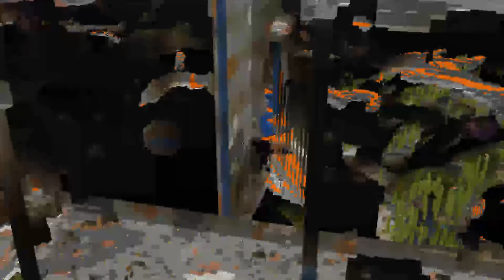2 FARMS, BUYING AN ISLAND AND MAKING A SHOP! - Moon Tear SMP Ep.5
00:00 Introduction
00:53 Mob Farm Timelapse
02:49 What we gonna build next?
03:12 Beastie's Base Transformation
05:14 Ice Boat Race
07:54 Build Review
10:53 Sugar Cane Farm Build
11:43 How The Farm Works
13:09 A Change Of Attire
13:57 How To Get A Free Island
17:39 The Shop!

Welcome to the fifth episode of Moon Tear SMP, an SMP in Minecraft 1.18!  This is a 1.18 server with a bunch of my friends where we hang out and play Minecraft! This episode we build a mob farm and a sugar cane farm, completely redecorate Beastie's base, purchase an entire island, set up a shop and more!. Hope you enjoy!